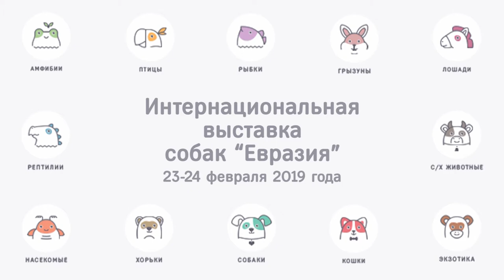Интернациональная выставка собак «Евразия» на ilikepet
23-го и 24-го февраля один из павильонов Крокус Экспо превратился в настоящий собачий мир. На  интернациональную выставку собак «Евразия» собрались владельцы лающих питомцев со всего мира.